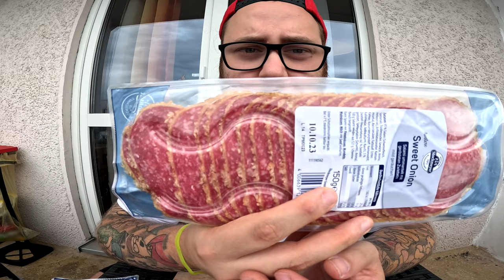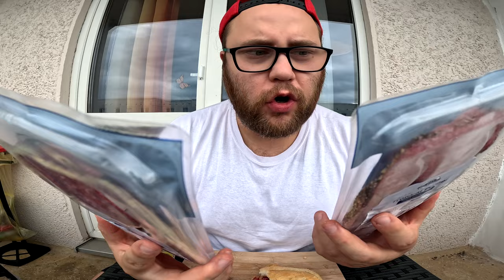Ramses Kitchen | Sweet Onion Salami von Stockmeyer !!!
GUMMA !!!